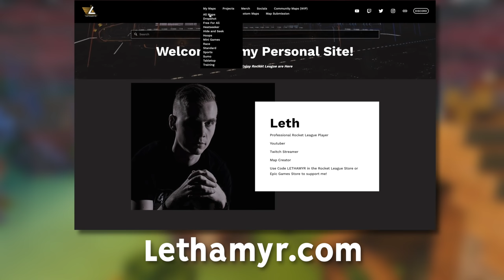Someone created ROCKET LEAGUE in MINECRAFT, and it's incredible!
Check out chasefakes!

Camera Settings:
FOV: 110
Distance: 270
Height: 110
Angle: -4
Stiffness: 1